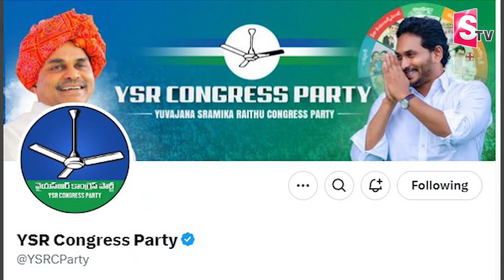రేపు ఏం జరగబోతోంది..ఏపీ రాజకీయాల్లో సంచలనం | AP Big Breaking News | YSRCP | TDP